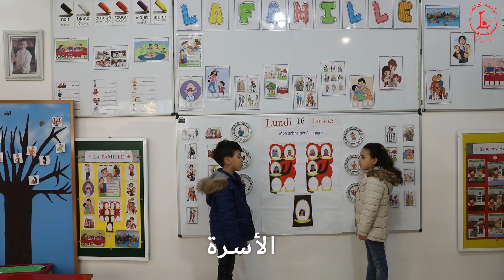تحدث الطفل عن أسرته و مدرسته و أصدقائه يمكنه من التعرف على ذاته و الشعور بالانتماء .